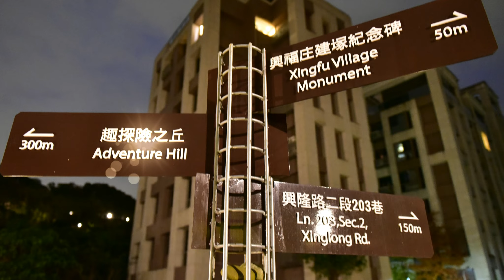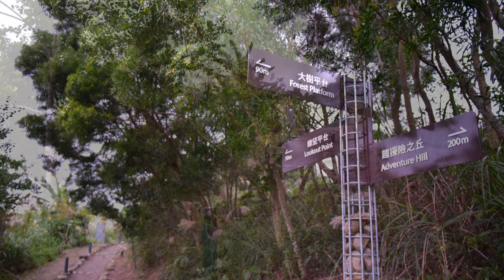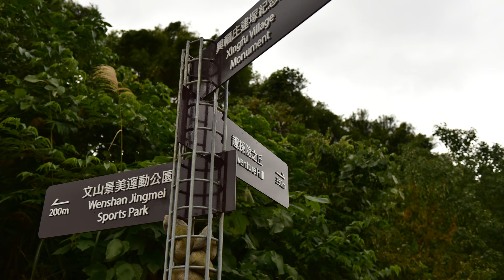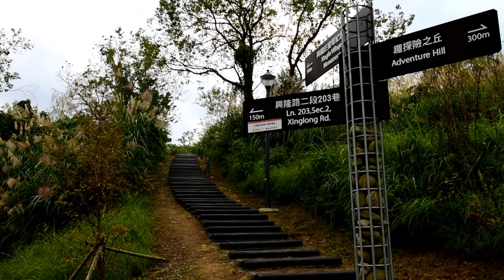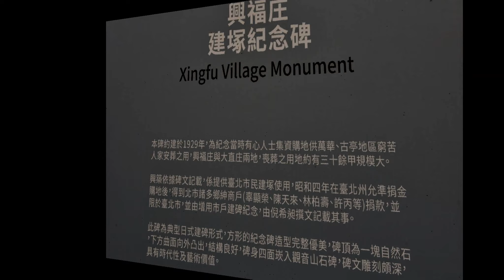世外桃源 《桃花源》 忘路之遠近 忽逢桃花林 芳草鮮美 落英繽紛 桑竹之屬 屋舍儼然 阡陌交通 雞犬相聞 台北文山 森林公園 2022-12-27